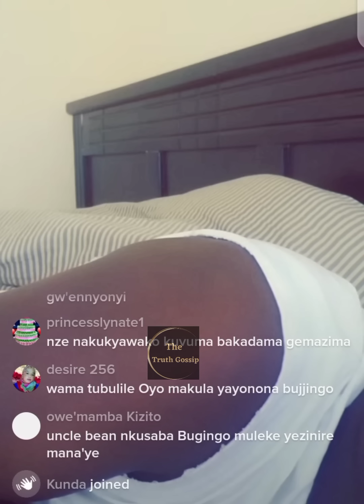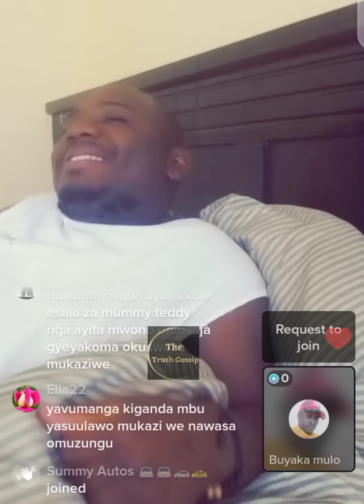Suzan Makula Ayagala Kunzita, Uncle Bean Ali mu maziga ne Pastor Bujingo